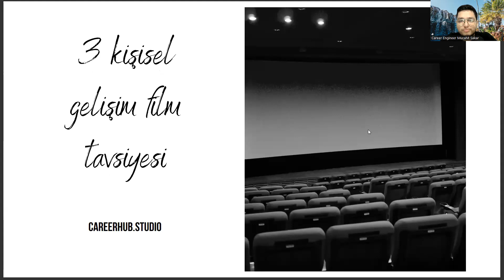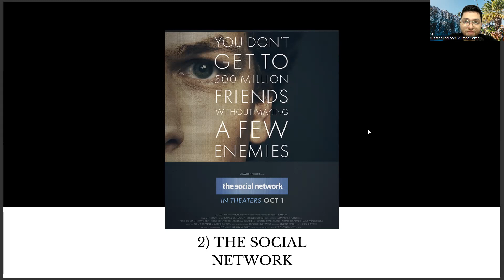Türkçe Öğretmenliği Bölümüne Yönelik 3 Kişisel Gelişim Film Tavsiyesi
anestezi taban puanları 2022 , anestezi taban puanları 2023 , tyt ayt puan hesaplama 2022 , tyt ayt puan hesaplama 2023 , dgs türkçe konuları , anestezi atama puanları , eğitim bilimleri dersleri , turkce ogretmenligi kpss puan , özel egitim ögretmenligi i taban puanları 2022 , özel egitim ögretmenligi i taban puanları 2023 , kur fiyatları , ebelik taban puanları 2022 , ebelik taban puanları 2023